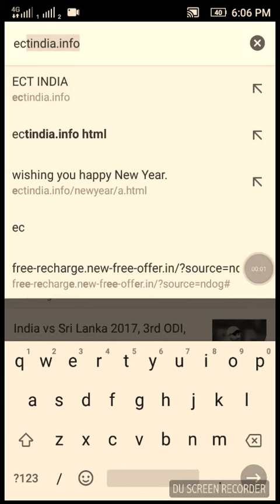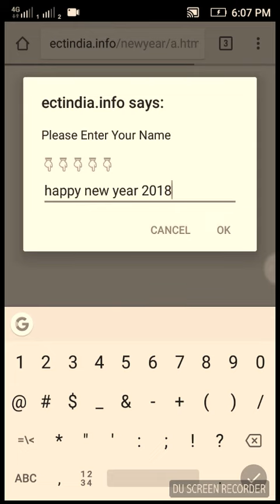How to live happy new year animation in live